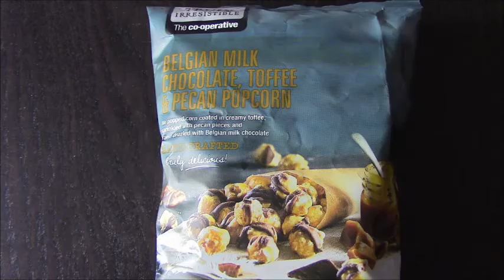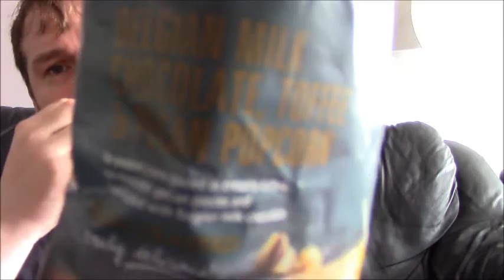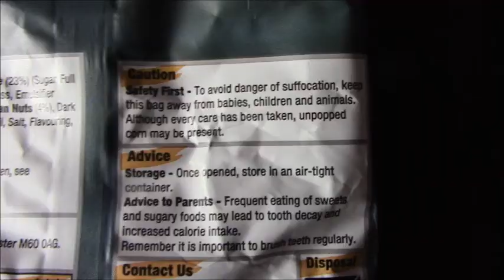Co-op chocolate popcorn REAL REVIEW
Chocolatey nutty toffee-ee these are delicious! Defo getting them again!